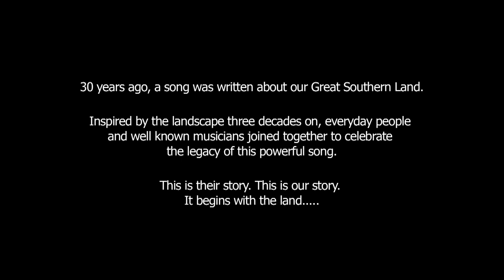Great Southern Land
30 years ago, a song was written about our Great Southern Land. Inspired by the landscape three decades on, Friend of Australia Iva Davies partnered with everyday people and well known musicians to celebrate the legacy of this powerful song. This is their story. This is our story. It begins with the land...